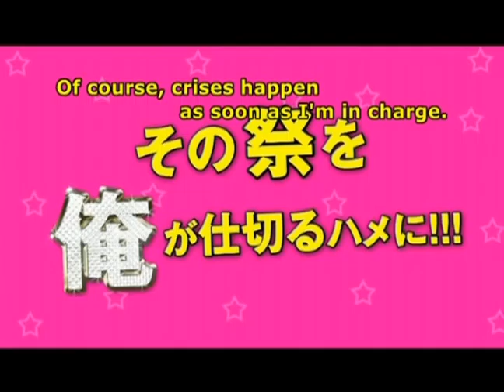MEN'S EGG - SUMMER BEAT- English subtitle.mov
Reminiscent to Tetsuya Nakashima's cult hit, "Kamikaze Girls,"
Shibuya Fashion and Men's Egg Magazine add flavor to this offbeat comedy from director Yutai Yamaguchi ("Cromartie High School", "Elite Yankee Saburo").